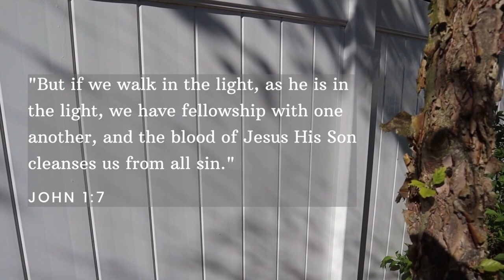Pressure Wash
Will you let Jesus cleanse you?